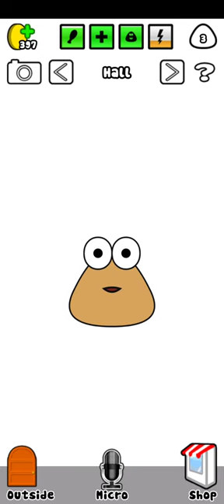DO NOT play pou at 3 AM!! (part 1)